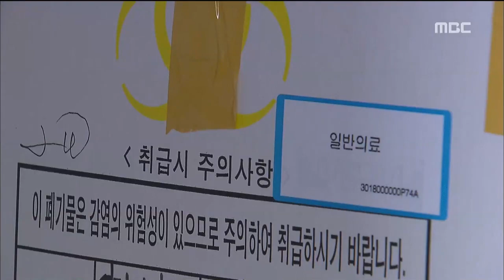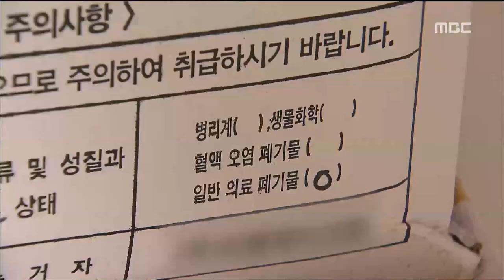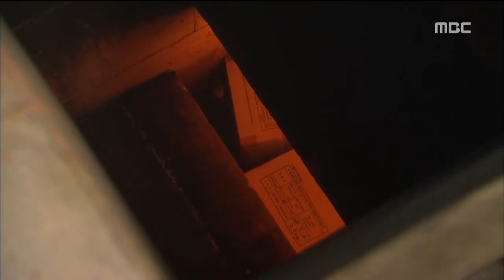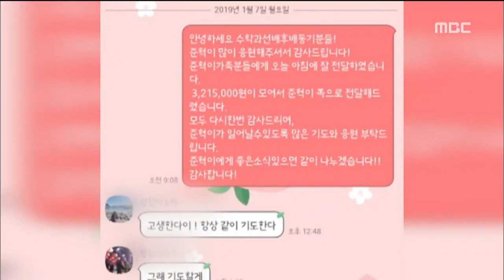부산MBC 뉴스데스크 20190207